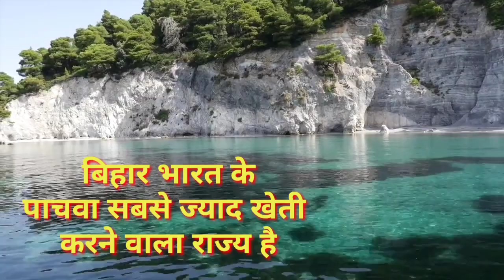भारत के पांच राज्य जहा सबसे ज्यादा खेती होती है)) Five states of India where agriculture is the most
आप इस वीडियो में देख सकते है ।भारत के वो पाच राज्य जहा सबसे ज्यादा खेती होती है।

Tech in gyan

Tags-
bharat ke 5 sabse jyada kheti karne wale pradesh,
भारत के पांच सबसे ज्यादा खेती करने वाले प्रदेश
भारत के प्रदेश जहा खेती होती है

My wabsite-

Tech in gyan
Tech. in. gyan

My Mike-

My tripod-